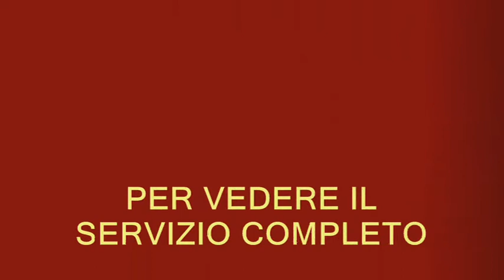M.SS CARMELO I FUOCHI.wmv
LAUREANA DI BORRELLO RC MARIA SANTISSIMA DEL CARMELO  I FUOCHI 17 LUGLIO 2011